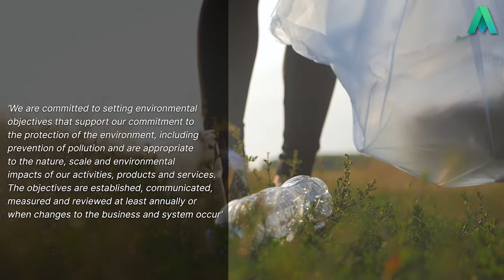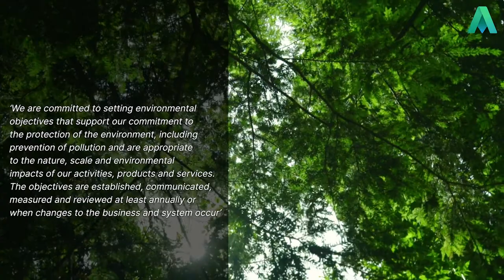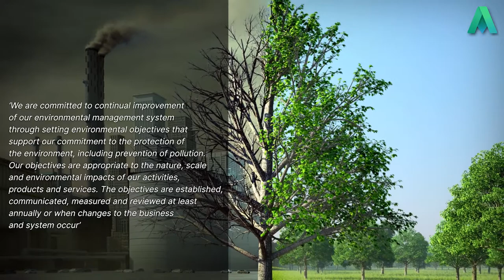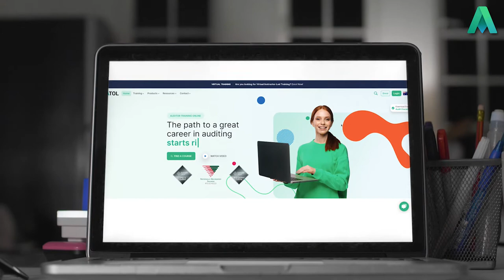Defining ISO 14001 | Clause 5.2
In this video Auditor Training Online's director and experienced auditor, Jackie Stapleton is going to cover clause Clause 5.2 Environmental policy. She is going to break this clause down and turn it into something you can all understand.